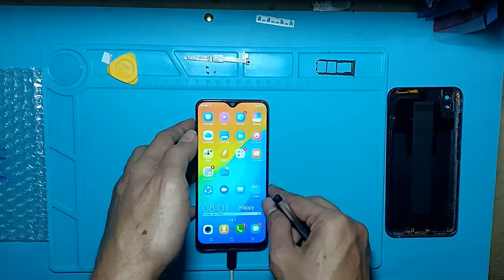Vivo Y91, shorted LCD need to be replace [Tagalog]